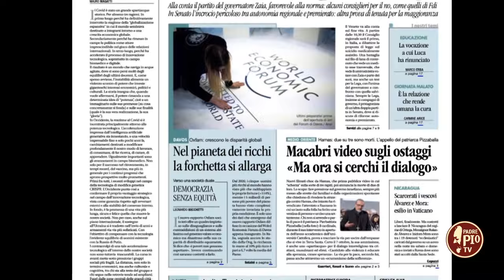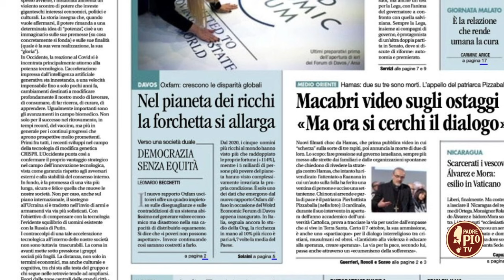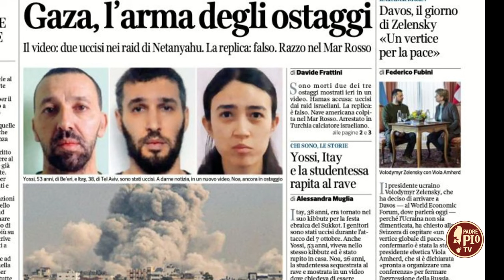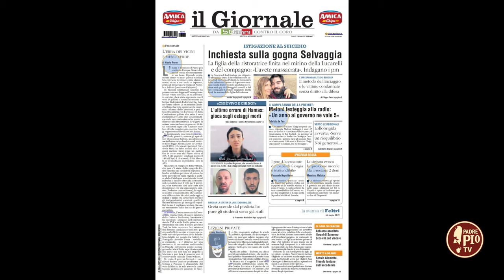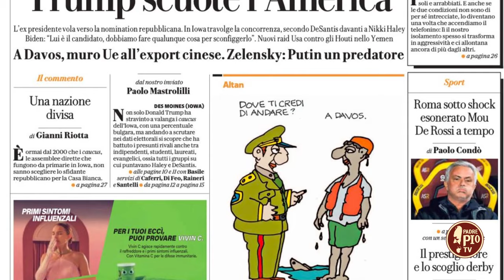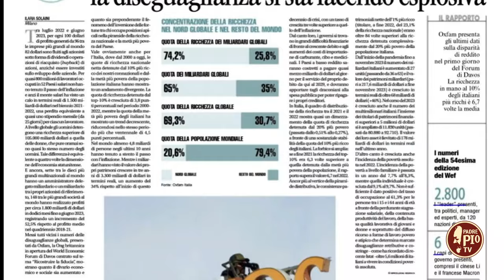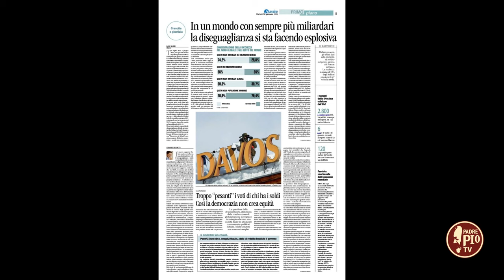Poveri sempre più poveri. (Teleobiettivo 18 Gennaio 2024)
Poveri sempre più poveri. Lo ha denunciato la ong Oxfam al vertice di Davos. Teleobiettivo ha analizzato le cause e ipotizzato soluzioni con il prof. Tommaso Cozzi, docente all’Università Pontificia “Regina Apostolorum”